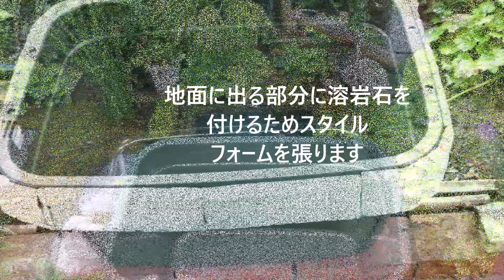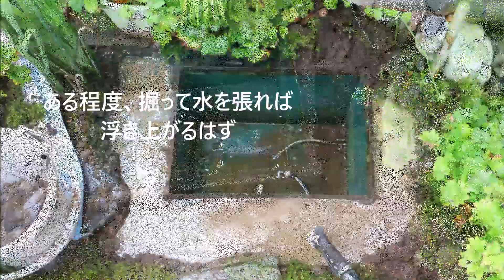isibonsan 池のリニューアル＆ハグロトンボ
鹿威し池のサイズアップ　リニューアルです。
YouTubeに２００８年に最初の鹿威し動画をアップして池を埋めたのがその前の２００３年位で約２０年が過ぎ今回、サイズアップすることしました。
作業中の動画は泥だらけで写真だけ。この時期に庭にやって来るハグロトンボの動画を入れています。　作業中に鹿威しの支柱が折れました。